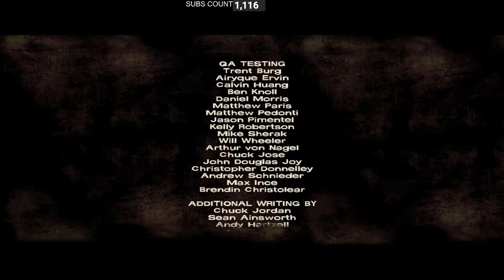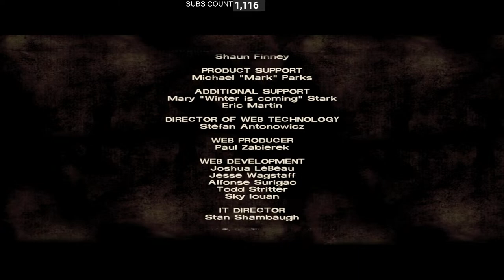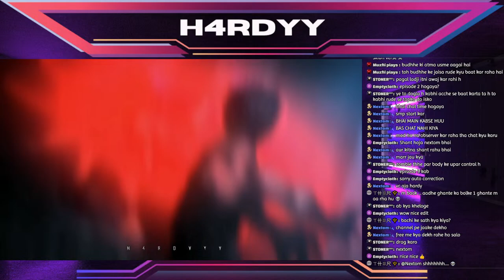🔴Step Dad Baan Chuka Hu 😎😉 || THE WALKING DEAD || ROAD TO 2K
AJAO NEW AGENT KO TEST KAARE😄😍 || H4RDYY IS LIVE || ROAD TO 2K
LIVE STRAM OF VALORANT, MINECRAFT PUBLIC SERBVER, STUMBLE GUY'S , Etc. IN HINDI COMMENTARY

please give love and support